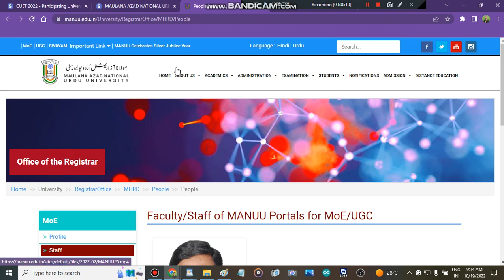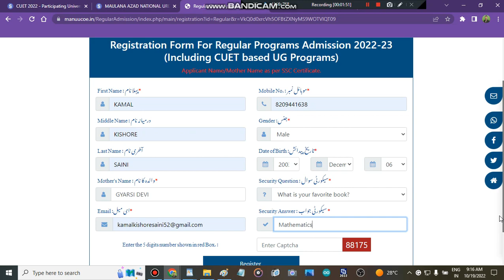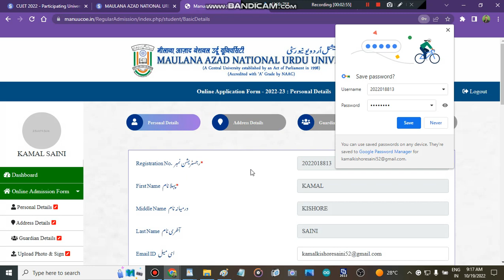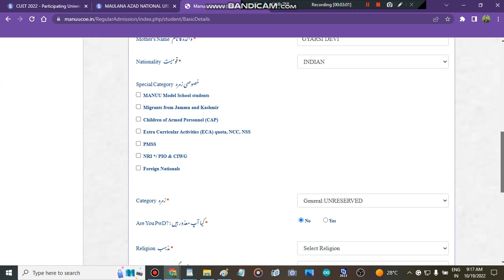MAULANdA AZAD NATIONAL URDU UNIVERSITY Merit List | MAULANA AZAD NATIONAL URDU UNIVERSITY Admissions